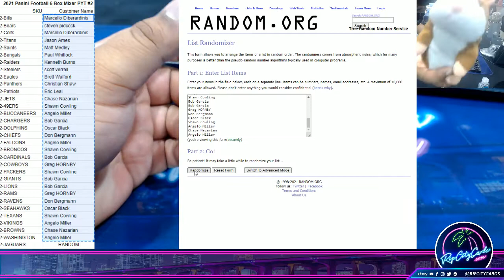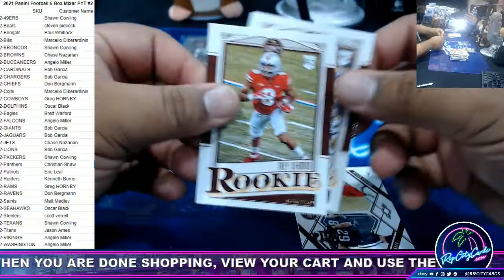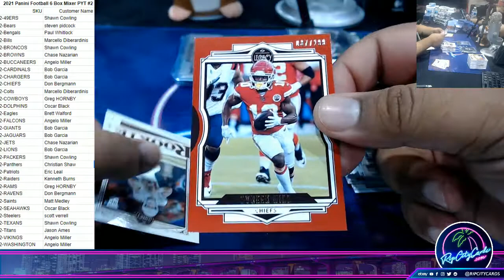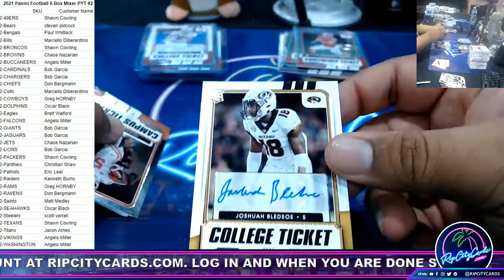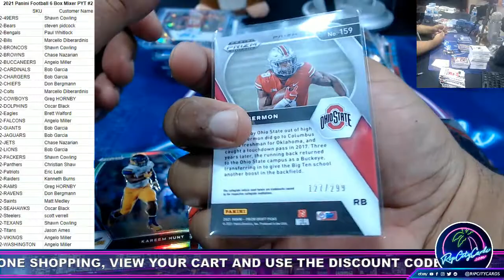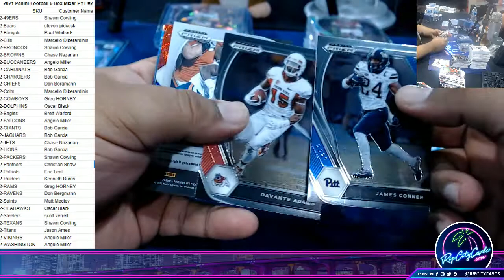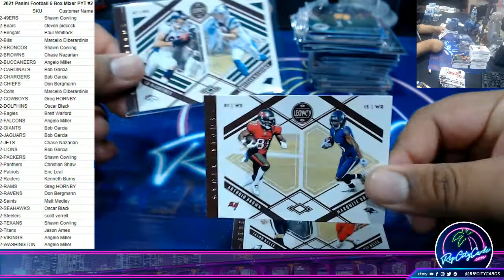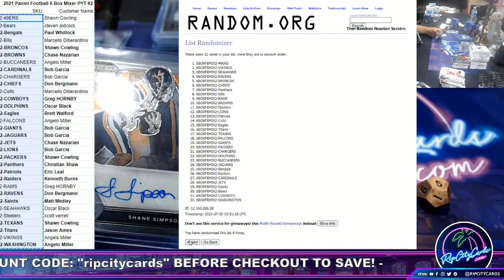2021 Panini Football 6 Box Mixer PYT #2